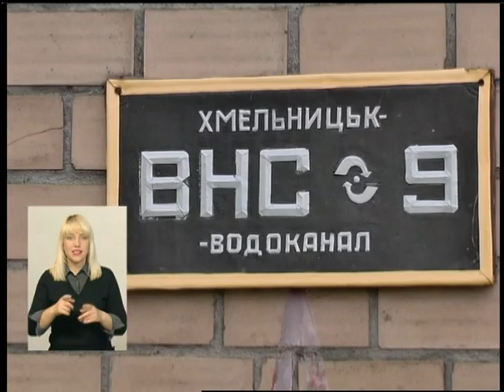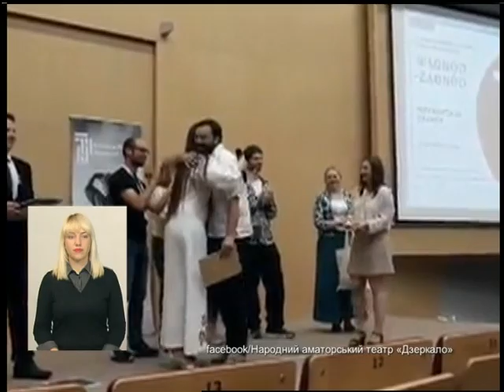15.05.2018. Новини. 20:40